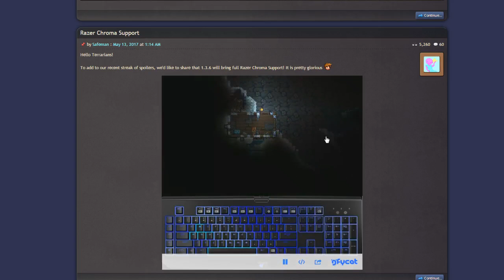Terraria // НОВОСТИ и СПОЙЛЕРЫ 1.3.6